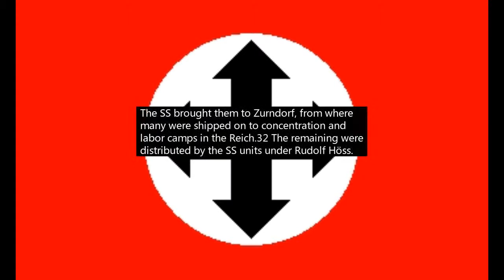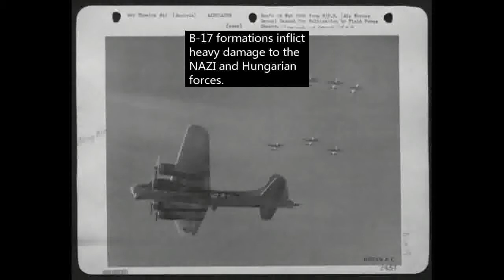WW2-TSgt Denver (nmi) Cordle-7th Sortie-8 Mar. 1945-Hegyeshalom, Hungary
Denver Cordle's 7th sortie out of Foggia, Italy. Supporting the Red Army advance on NAZI Germany.